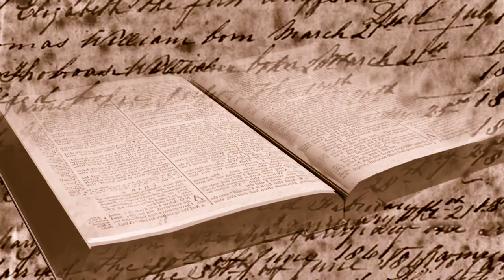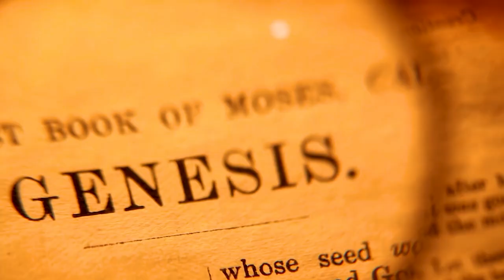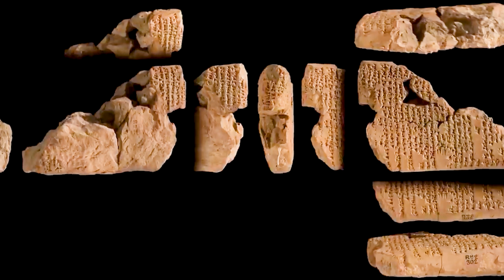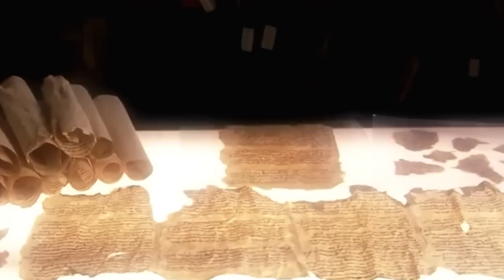ADEVARUL NESPUS DE BIBLIE DESPRE MARELE POTOP!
Adevărul nespus de Biblie despre Marele Potop de acum peste 10.000 de ani , conflictul dintre Nefilimi, oameni şi zei.

Pregătește-te să explorezi cele mai interesante mistere din toate timpurile precum și cele mai recente și misterioase descoperiri din lume!